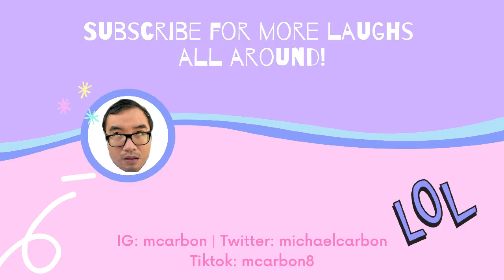ยังคู่กัน (Still Together) Reaction Video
Here's my Reaction Video for the OST & Music Video of STILL 2Gether -  "Yang Koo Gan".

Special Shoutout to my B.R.O.S (BL Reactons Online Society).

Follow BROS on Twitter @BROSofficial3 & Facebook: @brosince2020